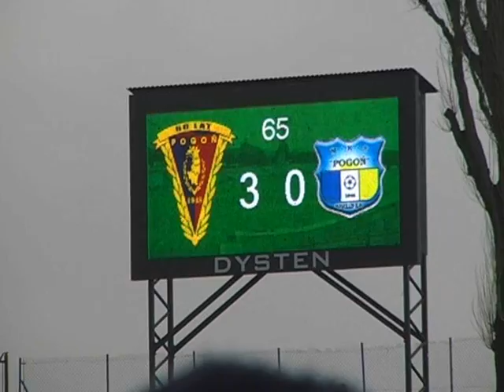Pogoń Szczecin - Pogoń Barlinek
Najciekawsze akcje meczu czwartej ligi piłki nożnej Pogoń Szczecin - Pogoń Barlinek 4:0.